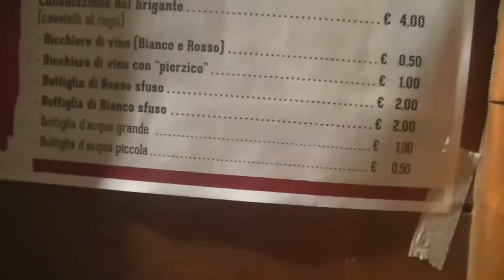Solopaca-Capriglia, sabato 8 luglio 2017: gran folk “Tammorra live band” /serata Ballata..briganti